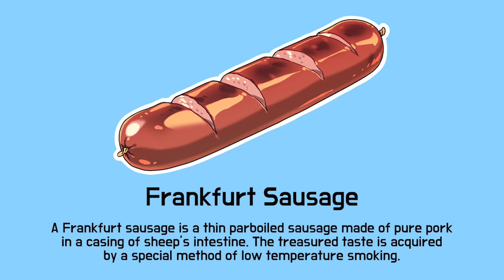BreadBarbershop2 | 小香肠的新主人 | Chinese Dubbing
小香肠的新主人